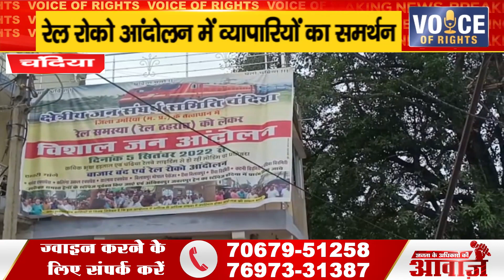चंदिया ll रेल रोको आंदोलन में व्यापारियों का समर्थन